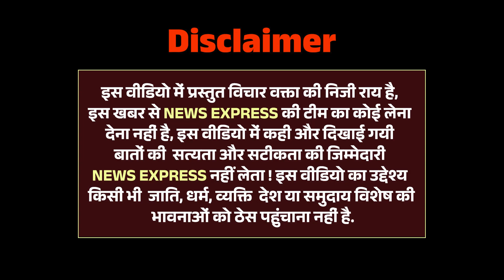56 इंच का सीना ढूँढ़ने निकला व्यक्ति इंच टेप लेकर पहुंचा लोगों के बीच | Modi | BJP | News Express...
News Express 24 Presents :  - 56 इंच का सीना ढूँढ़ने निकला व्यक्ति इंच टेप लेकर पहुंचा लोगों के बीच | Modi | BJP | News Express...